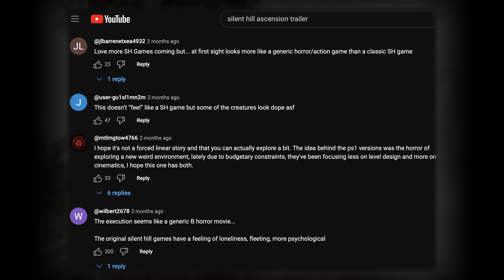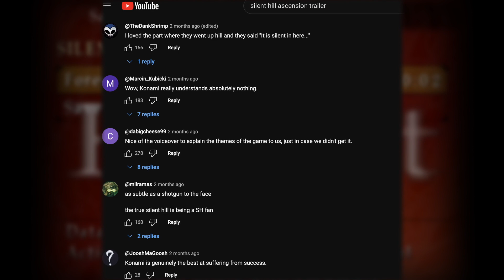SILENT HILL: ASCENSION, who cares?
Last year Konami revealed that Silent Hill, the famed survival horror franchise, would be returning. No one expected this to be how they kicked off that return.

The higher quality stuff takes me a little longer to get out, so I also upload random stuff between videos like these. Hope you enjoyed and that I get to talk to you again soon. :)

z3ro - silent fingers
akira yamaoka - silent hill
- the day of night
-ordinary vanity
massobeats - lavender